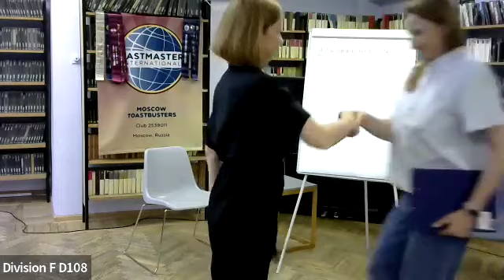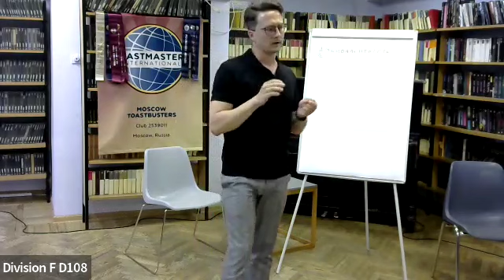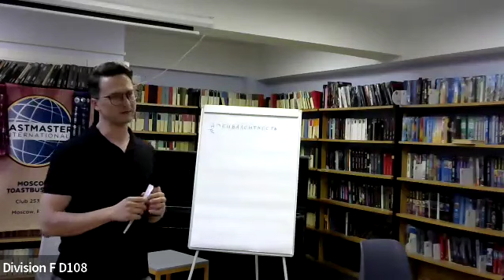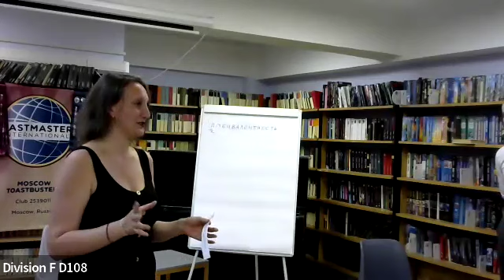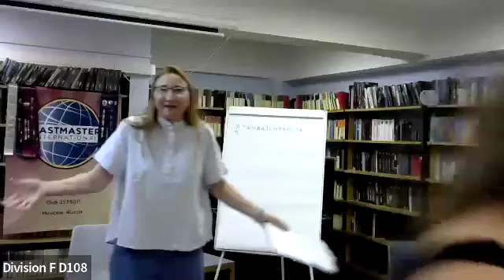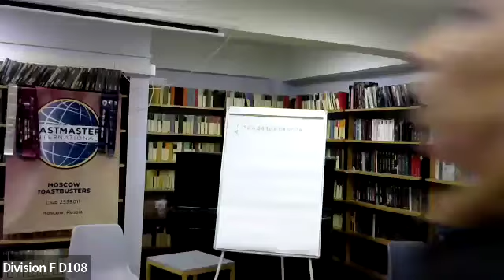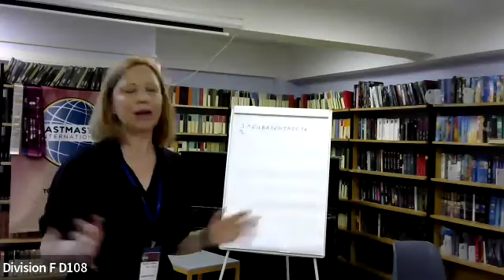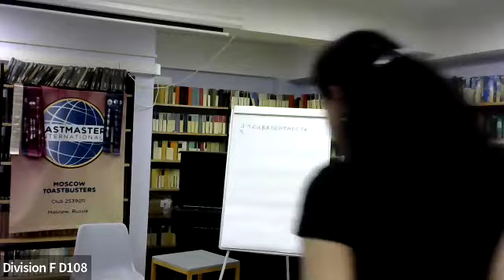Meeting #304 on 5th of June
Moscow Toastbusters Meeting 304

Toastbusters club is part of a non-profit public speaking organization Toastmasters International.

Toastmasters provides a supportive and positive environment where members have the opportunity to overcome their fear of public speaking, sharpen presentation skills and become part of a worldwide community of like-minded people.

0:00 - President's Intro
7:07 - Toastmaster of the Day
9:14 - Timer
12:12 - Vocal Variety and Body Language Level 1 Project
22:23 - Prepare for an Interview Level 3 Project
33:30 - Table Topics
1:07:20 - Club Elections
1:41:07 - President Closes the Meeting